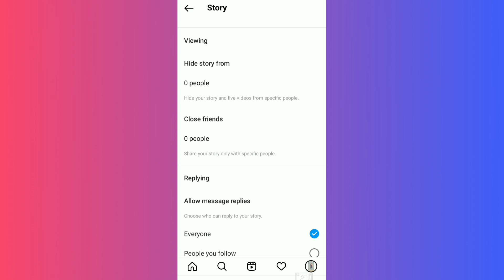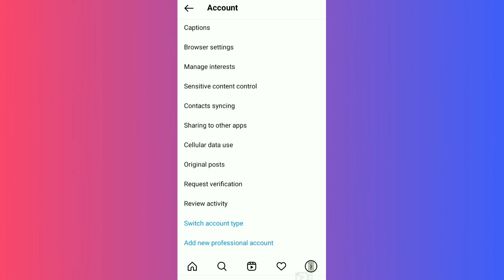How to add full reel on instagram story | Instagram par full story kaise lagaye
how to put full reel in instagram story
how to upload full reels on instagram story
how to post full reel on story
how to post full reels on instagram story
how to share 30 sec reel on instagram story
how to put reel in instagram story
how to set full reel on instagram story
30 second reels share on instagram story